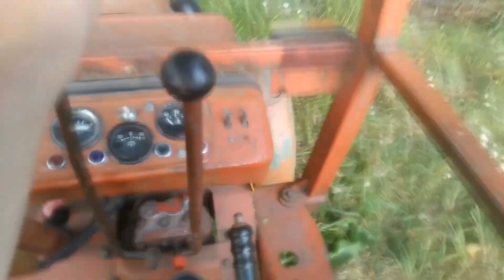Знову в ЛІС на тракторі т-25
перша поїздка